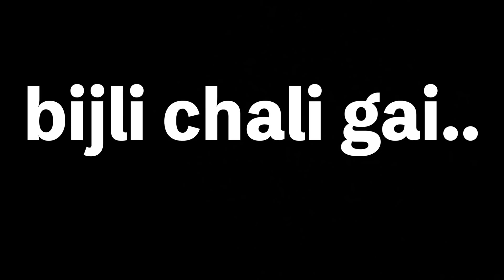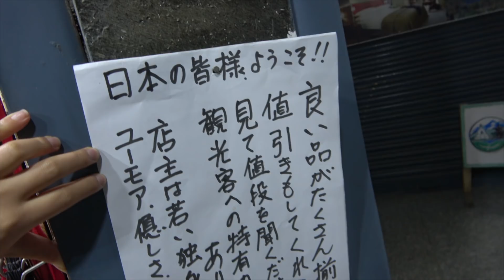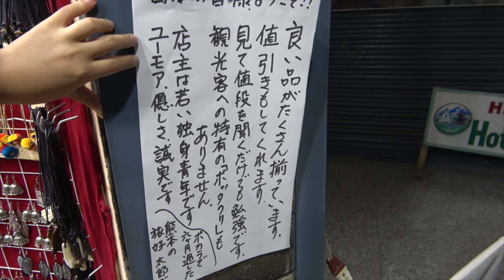Japanese girl enjoyed Pokhara & received a warm welcome from Indian and Nepali!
I visited Gupteshwor Mahadev Cave, Barahi Temple, Peace Pagoda and Devi's Falls. One day tour was super amazing!